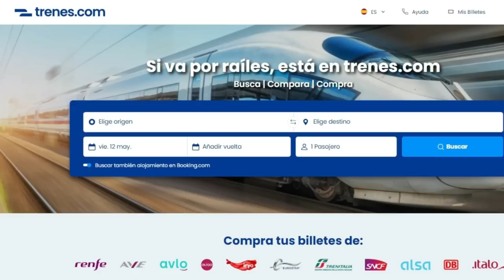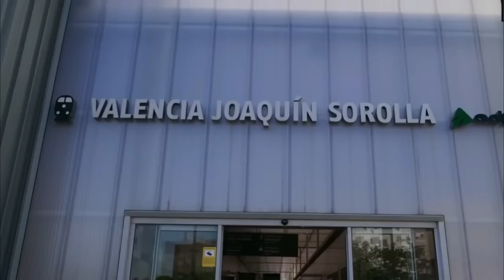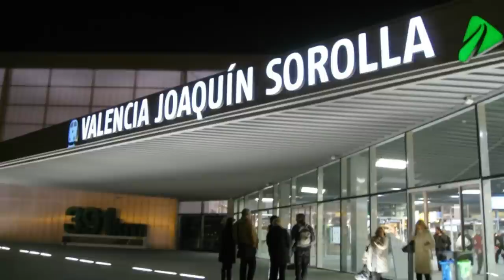⭐️ ENTREVISTA a Josep Vicent Boira ⭐️Coordinador CORREDOR MEDITERRÁNEO / Obras / Plazos / Tiempos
Es la mayor obra ferroviaria en marcha en España, afectando a muchas ciudades y territorios, como Cataluña, Comunidad Valenciana, Región de Murcia y Andalucía, con muchos avances pero todavía con muchas cuentas pendientes.
Y para eso nos visita el alto comisionado y Coordinador de esta crucial Infraestructuras para contarnos al detalle su marcha, próximos hitos y avances.